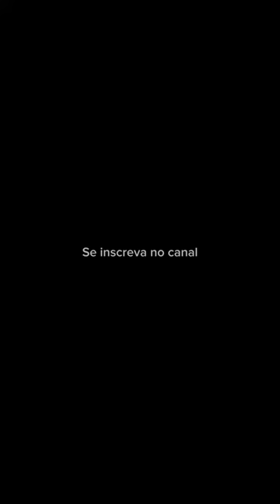VEJA COMO ELE FICA ! PAPAGAIO MAIS ENGRAÇADO ! - PAPAGAIO DIVERTIDO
Conheça o incrível Fred, um papagaio que vai te surpreender com suas habilidades! Neste vídeo, você vai ver Fred cantando e falando sem parar, mostrando todo o seu talento e personalidade única. Com sua voz encantadora e frases inteligentes, esse pássaro é capaz de cativar qualquer um. Prepare-se para se divertir e se impressionar com esse papagaio extraordinário!

Fred canta uma música que vai deixar você sem palavras. Além disso, ele também fala várias frases,, mostrando sua inteligência e capacidade de aprender. Fred é um papagaio muito carismático e simpático, e sua personalidade única é evidente em todo o vídeo. Este é um vídeo que você não pode perder se você é um amante de aves ou apenas procura um momento de alegria e diversão.

🔵Leia o COMÉNTARIO FIXADO e a DESCRIÇÃO DO VIDEO...

Siga Nosso INSTAGRAM : @kriandokalo

OUTROS VIDEOS !

Aves Pet Kriandokalo

¡MIRA COMO SE VE! ¡EL LORO MÁS DIVERTIDO! - LORO DIVERTIDO